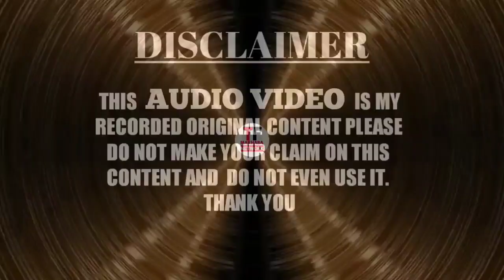Nikah Kisse Karen। Moulana Gulam Addam Safi। TF Marhaba Network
Nikah Kisse Karen। Moulana Gulam Addam Safi। TF Marhaba Networkislamic naate-paak and byan etc.

TF MARHABA NETWORK WhatsApp group for join👇👇
Like my page on Facebook 👇
Allah hafiz